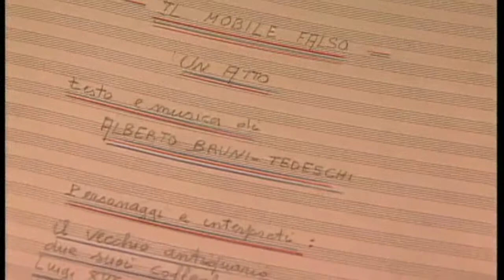Bruni Tedeschi: Il mobile rosso ou Le meuble rouge (estratto) - Opéra d'Avignon, 1994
Alberto Bruni Tedeschi (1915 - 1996)

Il mobile rosso ou Le meuble rouge (1992)
Fiaba in un atto

Due suoi colleghi
Antoine Normand, tenore
Frank Cassard, tenore

Una serva
Bernadette Antoine, soprano

Luigi XV, re di Francia
Robert Guilmard, attore

Cyril Diederich, direttore
Orchestre et Choeur  de l'Opéra d'Avignon
Avignon, 1994